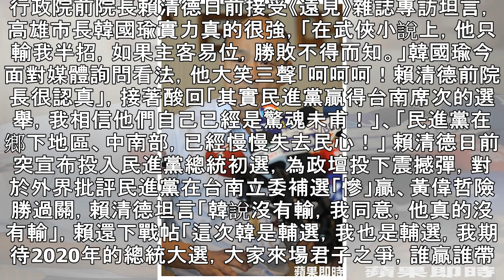駁賴清德叫陣「只輸我半招」 韓國瑜酸：民進黨驚魂未甫 | 蘋果日報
行政院前院長賴清德日前接受《遠見》雜誌專訪坦言，高雄市長韓國瑜實力真的很強，「在武俠小說上，他只輸我半招，如果主客易位，勝敗不得而知。」韓國瑜今面對媒體詢問看法，他大笑三聲「呵呵呵！賴清德前院長很認真」，接著酸回「其實民進黨贏得台南席次的選舉，我相信他們自己已經是驚魂未甫！」、「民進黨在鄉下地區、中南部，已經慢慢失去民心！」 賴清德日前突宣布投入民進黨總統初選，為政壇投下震撼彈，對於外界批評民進黨在台南立委補選「慘」贏、黃偉哲險勝過關，賴清德坦言「韓說沒有輸，我同意，他真的沒有輸」，賴還下戰帖「這次韓是輔選，我也是輔選，我期待2020年的總統大選，大家來場君子之爭，誰贏誰帶領台灣。」 面對賴清...
駁賴清德叫陣「只輸我半招」　韓國瑜酸：民進黨驚魂未甫